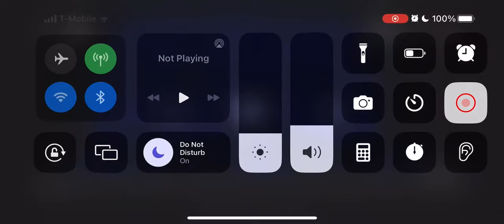Old Friends Acoustic Livestream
Ben Rector at the Ryman Auditorium 3.29.23
0:00 Intro
1:15 Make Something Beautiful
3:18 When I'm With You
9:16 Living My Best LIfe
13:00 When A Heart Breaks
19:20 Let the Good Times Roll
25:05 Forever Like That
32:36 It's A Great Day To Be Alive
36:33 Q&A
42:20 Sunday
46:17 30,000 feet
52:14 Old Friends
57:35 Love Like This
1:01:56 Little Mermaid Medley
1:06:33 Brand New
1:11:36 The Men That Drive Me Places
1:17:47 Range Rover